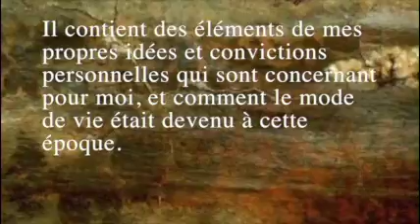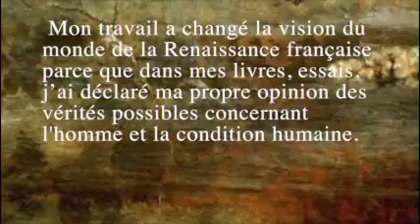Michel de Montaigne